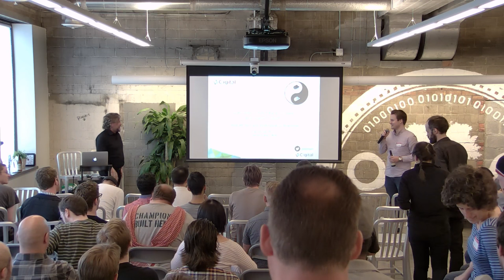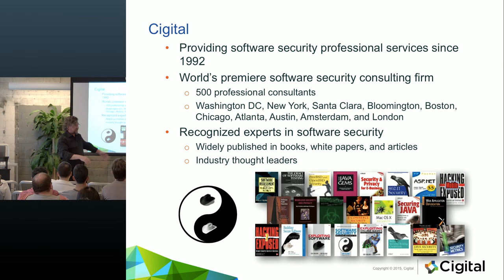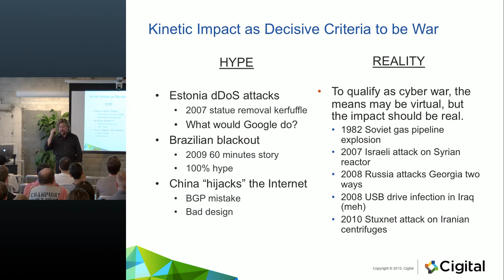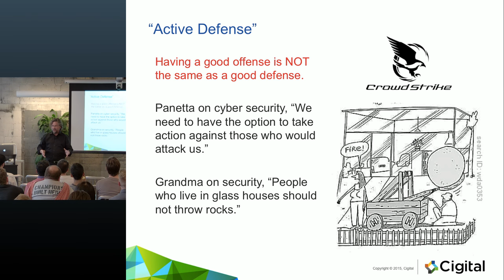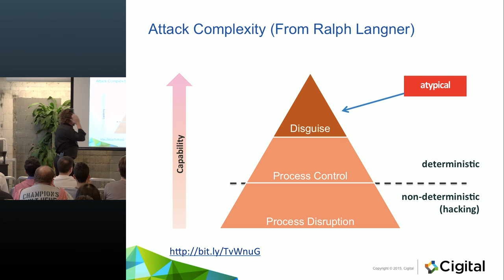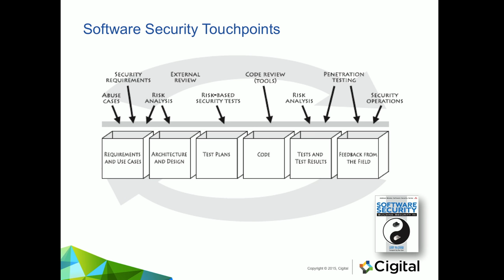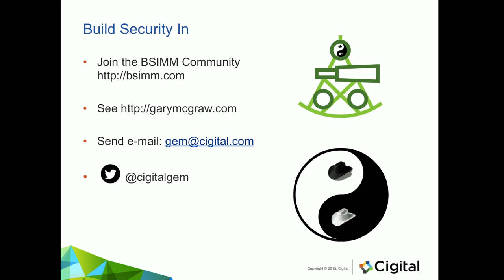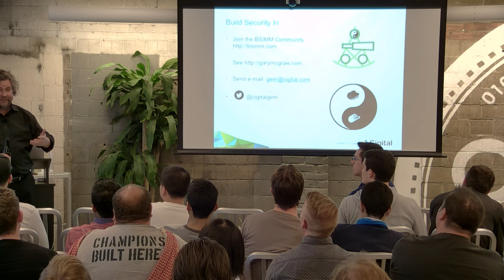Cyber War, Cyber Peace, Stones, and Glass Houses - Duo Tech Talk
Washington has become transfixed by cyber security and with good reason. Cyber threats cost Americans billions of dollars each year and put U.S. troops at risk. Yet, too much of the discussion about cyber security is ill informed, and even sophisticated policymakers struggle to sort hype from reality. As a result, Washington focuses on many of the wrong things. Offense overshadows defense. National security concerns dominate the discussion even though most costs of insecurity are borne by civilians. Meanwhile, effective but technical measures like security engineering and building secure software are overlooked. In my view, cyber security policy must focus on solving the software security problem – fixing the broken stuff. We must refocus our energy on addressing the glass house problem instead of on building faster, more accurate stones to throw.

Bio:

Gary McGraw is the CTO of Cigital, Inc., a software security consulting firm with headquarters in the Washington, D.C. area and thirteen offices throughout the world. He is a globally recognized authority on software security and the author of eight best selling books on this topic. His titles include Software Security, Exploiting Software, Building Secure Software, Java Security, Exploiting Online Games, and 6 other books; and he is editor of the Addison-Wesley Software Security series.  Dr. McGraw has also written over 100 peer-reviewed scientific publications, authors a monthly security column for SearchSecurity and Information Security Magazine, and is frequently quoted in the press. Besides serving as a strategic counselor for top business and IT executives, Gary is on the Advisory Boards of Dasient (acquired by Twitter), Fortify Software (acquired by HP), Raven White, Invotas, and Max Financial. His dual PhD is in Cognitive Science and Computer Science from Indiana University where he serves on the Dean’s Advisory Council for the School of Informatics. Gary served on the IEEE Computer Society Board of Governors and produces the monthly Silver Bullet Security Podcast for IEEE Security & Privacy magazine (syndicated by SearchSecurity).